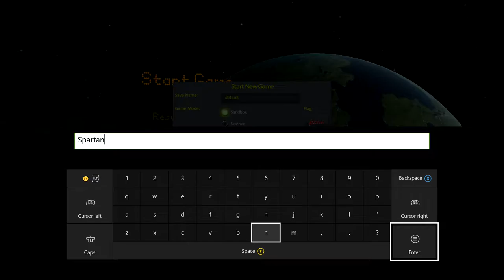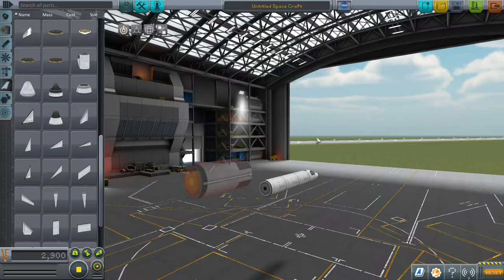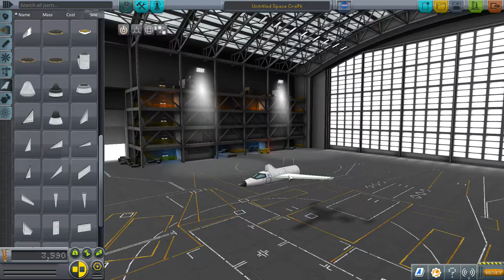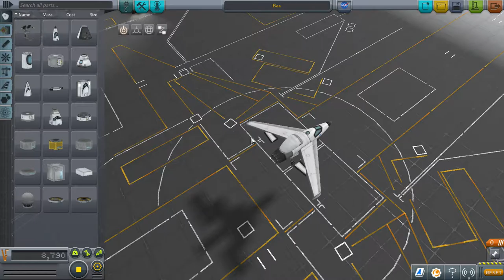Let's Play Kerbal Space Program Ep 1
My first let's play of KSP. It is a really fun game, but there is a lot to learn! Hopefully you will be there to help me learn!